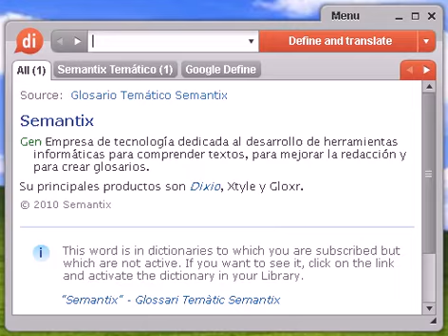Definición de neuralgia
neuralgia, diccionario, define, definir, significado, español, castellano, Dixio, neuralgias